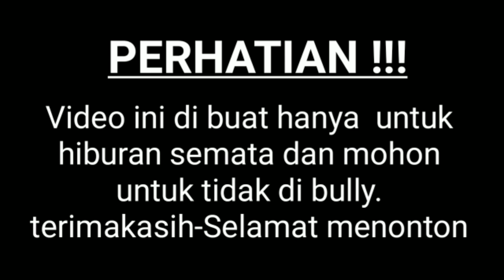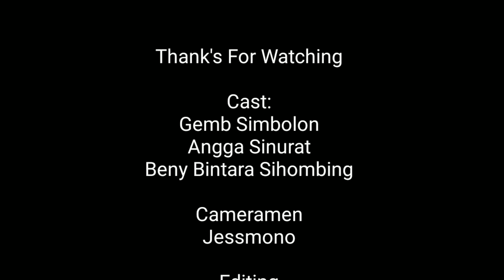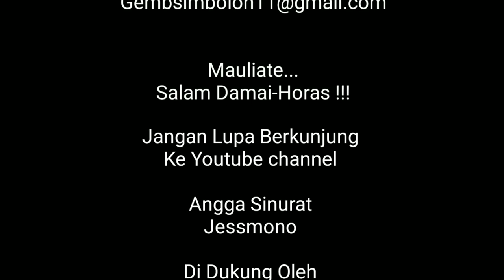LAWAK MEDAN TERBARU-BER ANDAI-ANDAI ||medan punya cerita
Hallo guys ku semua.
ini video baru aku berkolaborasi dengan teman content creator,
semoga bisa menghibur ya guys.
tetap lah jaga kesehatan masing masing guys.

jangan lupa juga berkunjung ke chanel kawan aku